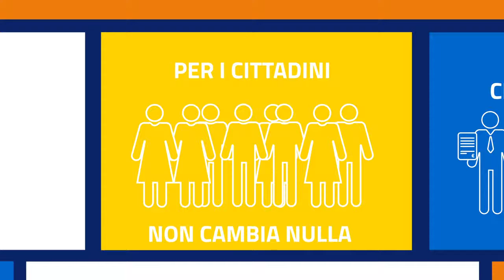Campagna sulla Fatturazione ellettronica